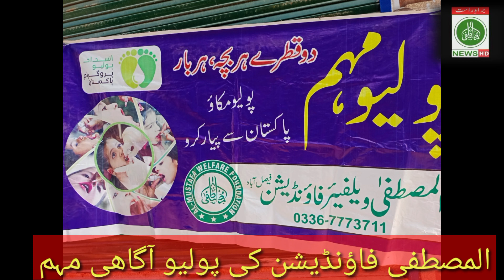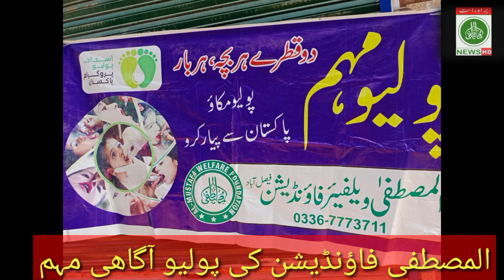polio viccene mehm by almustafa foundation fsd